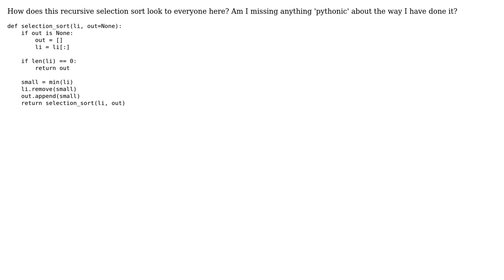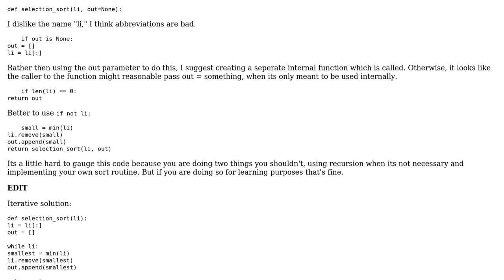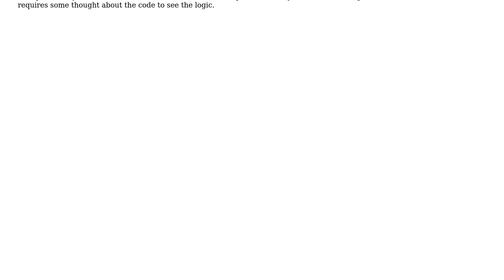Code Review: Selection sort using recursion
With thanks & praise to God, and with thanks to the many people who have made this project possible! | Content (except music & images) licensed under CC BY-SA | Music | Images & others | With thanks to user Winston Ewert user rolfl user Jakob Bowyer and the Stack Exchange Network Trademarks are property of their respective owners. You are responsible for your own actions.